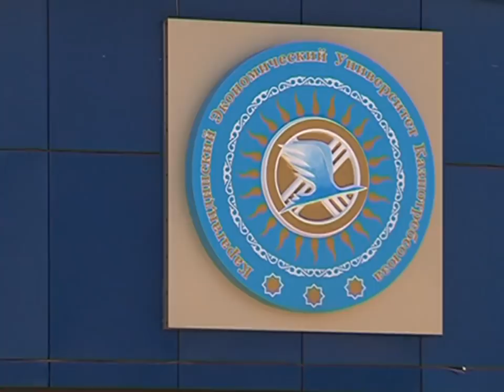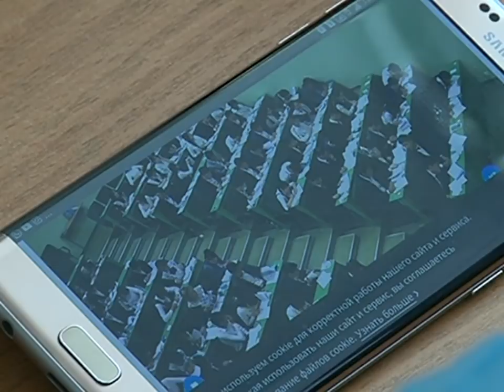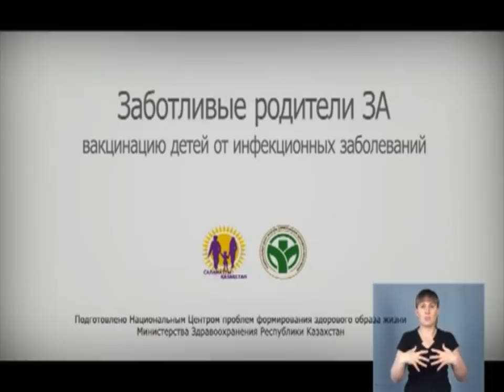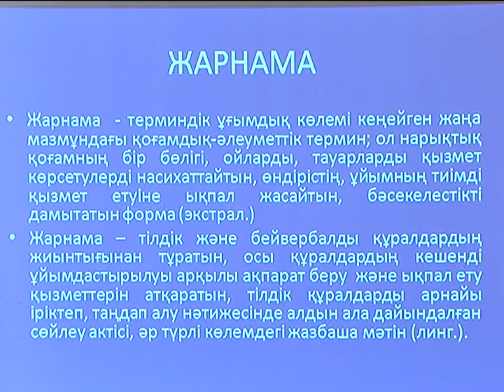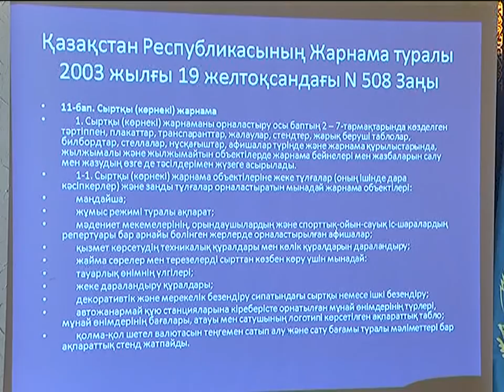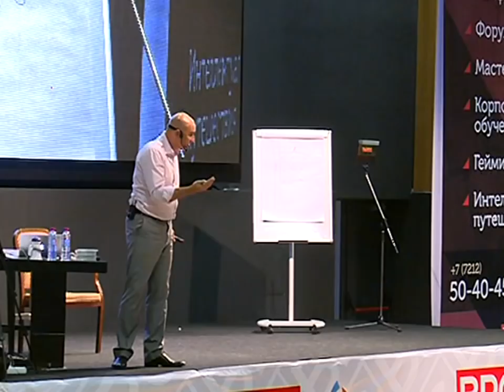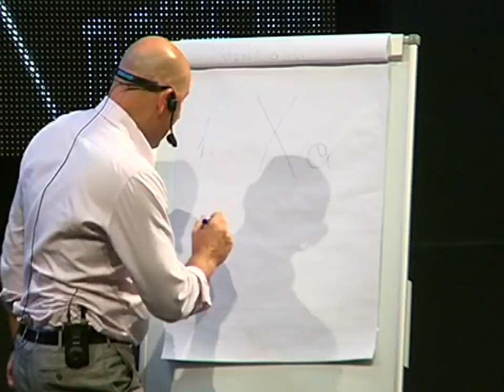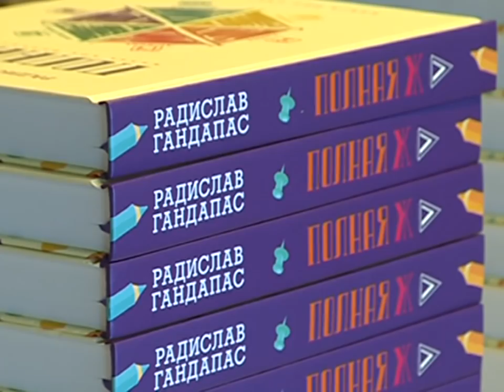25/06/2018 - Новости канала Первый Карагандинский